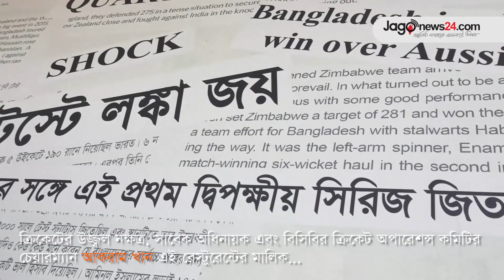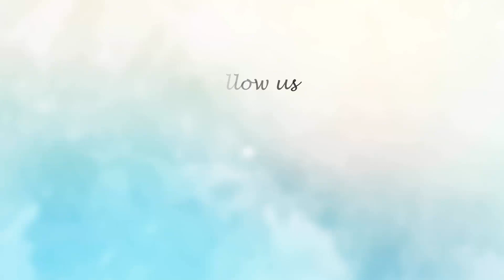প্রিয়জন নিয়ে ঘুরে আসুন ক্রিকেটার্স কিচেনে || jagonews24.com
গুলশান পুলিশ প্লাজা এবং শুটিং ক্লাবের মাঝে, হাতিরঝিলের পাড়ে খুব সুন্দর, মনোরম একটি জায়গায়  ক্রিকেটার্স কিচেন। ক্রিকেটের উজ্জ্বল নক্ষত্র, সাবেক অধিনায়ক এবং বিসিবির ক্রিকেট অপারেশন্স কমিটির চেয়ারম্যান আকরাম খান  রেস্টুরেন্টের মালিক। কথা হয় রেস্টুরেন্টের ম্যানেজার জিয়াউল হকের সাথে...
এখানে লাঞ্চ এবং ডিনার চলে। এখানে সকালের নাস্তা হয় না। দুপুর ১২টা থেকে রাত ১২টা পর্যন্ত রেস্টুরেন্ট খোলা থাকে।রেস্টুরেন্টে ফাস্ট ফুড আইটেম স্প্রিরিং  রোল, বিফ রোল, কাবাব, বিরানি, হায়দাবাদ বিরানি, নূরজাহান বিরানি পাওয়া যায়। এছাড়া ভালো ভালো অনেক ইন্ডিয়ান আইটেম আছে। ফ্যামিলি নিয়ে আসলে একটা স্পেশাল অফার দেয়া হয়। রেস্টুরেন্ট সম্পর্কে সবাই ভালো বলছে। সবাইকে নতুন বছরের শুভকামনা...